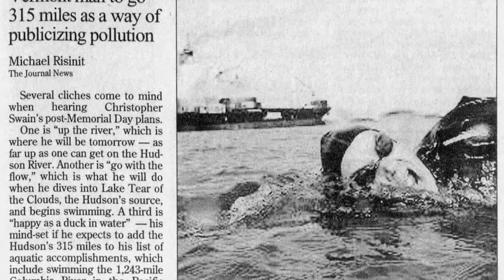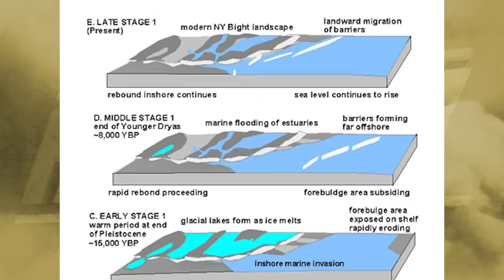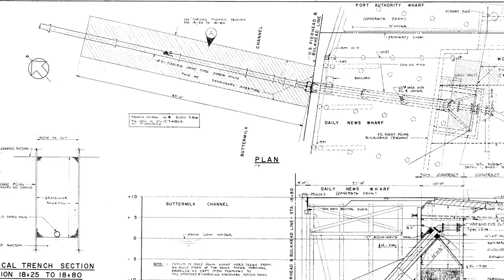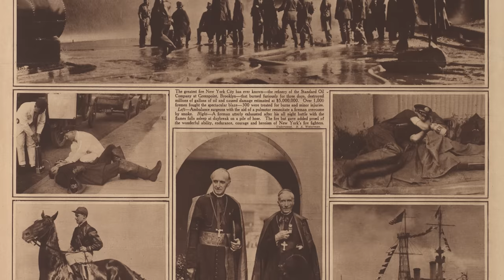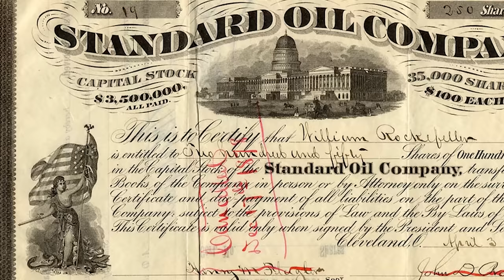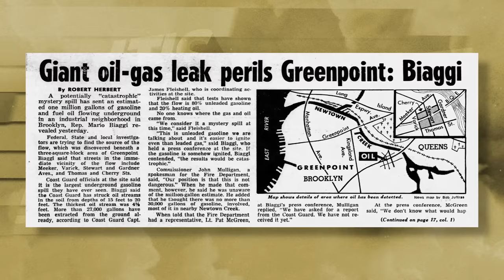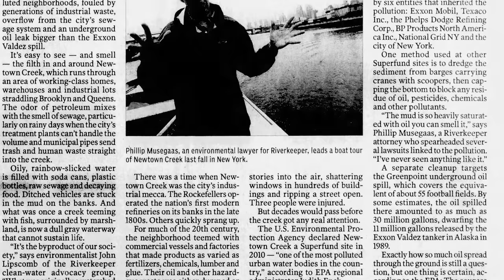New York's Most Polluted Waterway | New Town Creek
Special thanks to our dear friend Max Touhey for the great drone shots

Learn about the tragic story of America's largest domestic oil spill on Newtown Creek, and how it became one of the most polluted waterways in the country. Meet the environmental activist fighting for Newtown Creek's restoration and discover the creek's geologic history and how Native Americans used it for trade and transportation. Explore the early history and colonization of Newtown Creek and how it was transformed into an industrial waterway in the 1800s.

Discover the causes and consequences of Newtown Creek's pollution and the impact of the oil industry on the creek's ecosystem. Learn about the vital role Newtown Creek played during World War II and the great fire that ended oil refining at the creek. Find out when New York City discovered the extent of pollution in Newtown Creek and take a tour of the creek's infrastructure, past, and present.

Understand the manufacturing of natural gas and its impact on Newtown Creek and why its cleanup efforts seem hopeless. Finally, learn about the state of Newtown Creek today and the challenges and opportunities for restoration. Follow us for more environmental history and news.

Chapters:

00:00 - America's Largest Domestic Oil Spill: The Story of Newtown Creek
00:22 - Meet the Activist Swimming in America's Most Polluted Waterway
01:49 - The Geological History of Queens, Long Island, and Brooklyn: The Formation of Newtown Creek
02:38 - How Native Americans Utilized Newtown Creek for Trade and Transportation
02:49 - Newtown Creek: The Colonists' Discovery and Early History
03:09 - Newtown Creek in the 1800s: Transformation and Industrialization
04:39 - The Pollution of Newtown Creek: How It Happened
05:54 - Newtown Creek Industries: What Was Happening on the Waterway
06:33 - How the Oil Industry Destroyed Newtown Creek's Ecosystem
07:59 - Newtown Creek's Role in World War II: A Vital Industrial Waterway
08:58 - The Great Fire That Ended Oil Refining at Newtown Creek
09:29 - When New York City Discovered the Extent of Pollution in Newtown Creek
10:12 - A Tour of Newtown Creek's Infrastructure: Past and Present
11:15 - Manufacturing Natural Gas and the Pollution of Newtown Creek
12:01 - Why Cleanup Efforts for Newtown Creek Seem Hopeless
13:24 - The State of Newtown Creek Today: Challenges and Opportunities for Restoration

» CREDIT
Scriptwriter - Ryan Socash
Editor - Patrycja Klimczuk